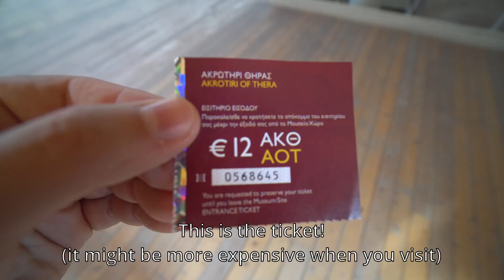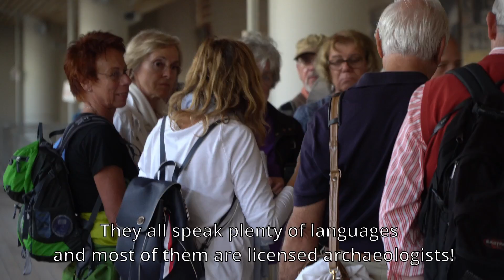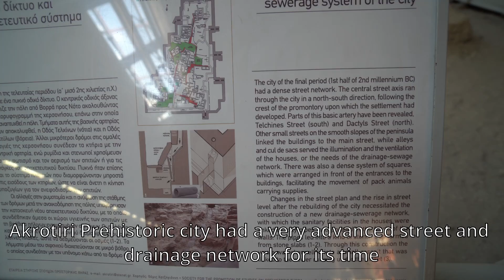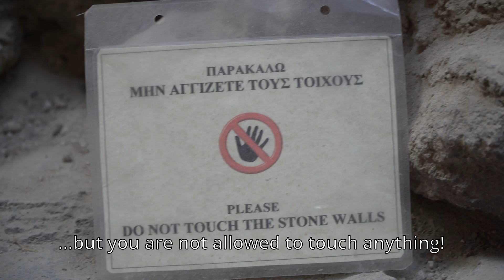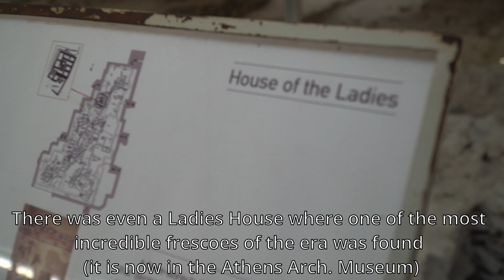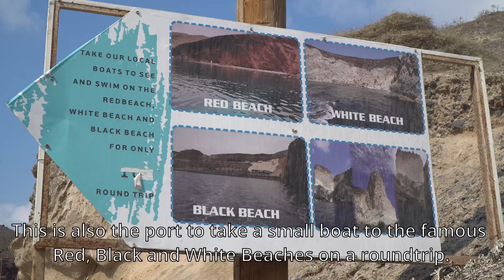Akrotiri Prehistoric City in Santorini: No Human Remains Were Ever Found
Akrotiri Prehistoric City Excavations is by far the Best Cultural Thing to do in Santorini. For many, this is considered the Lost City of Atlantis and Greece's Pompeii as there were no human remains ever found as it's believed that its habitants abandoned the city after a massive volcanic eruption, earthquakes and possible tsunamis.

For the Details on Akrotiri Prehistoric City Tickets and Opening Times